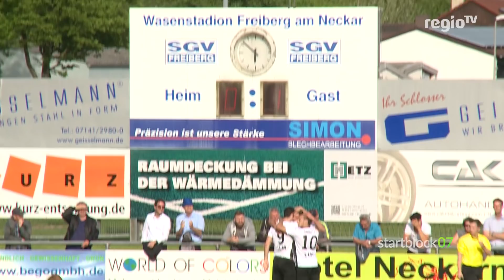DB Regio-wfv-Pokal Halbfinale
SGV Freiberg vs SSV Ulm 1846 Fußball
TSV Ilshofen vs SG Sonnenhof Großaspach

Startblock07 - immer donnerstags ab 18.15 Uhr stündlich bei Regio TV